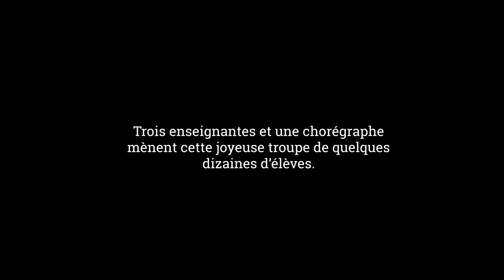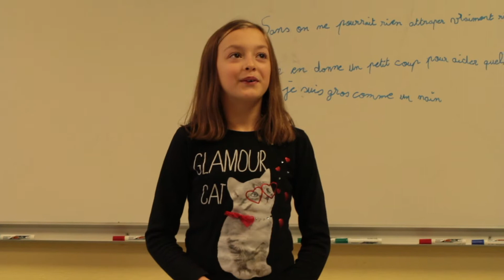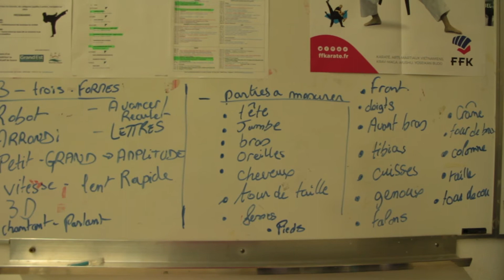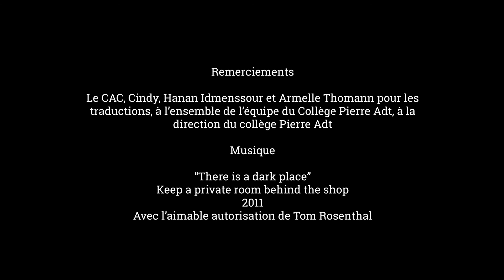Pied de Nez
Construire un spectacle en une semaine seulement, c'était le projet de trois enseignantes et d'une chorégraphe. Projet qui est devenu celui des 6ème4 du collège Pierre Adt. Ce court métrage documentaire en présente un échantillon.

Dans la vie, on appelle ça une belle rencontre avec la scène, ou une parenthèse artistique.

Film réalisé par Julie GENSLER, Pierre OSWALD et la classe de 6 ème du Collège Pierre Adt de Forbach.